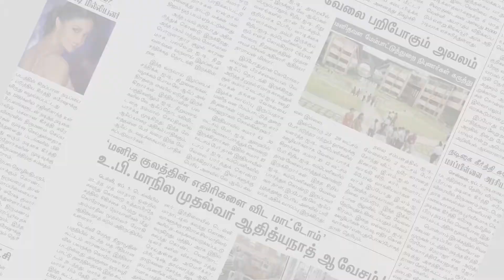காட்பாடி அருகே பட்டாசு கடையில் தீ - விபத்தில் மூவர் பலி | Velur | MakkalRajyam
காட்பாடி அருகே பட்டாசு கடையில் ஏற்பட்ட தீ விபத்தில்  மூவர் பலி - சாம்பிள் வெடி வெடித்துக்காட்டியதால் விபரீதம் | Makkal Rajyam